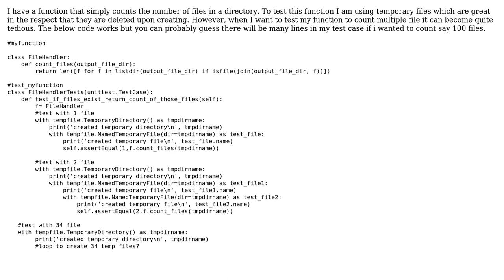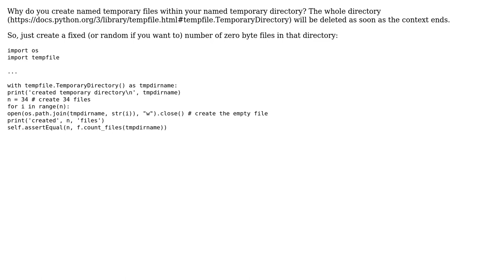Unit tests for directory-entry counter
With thanks & praise to God, and with thanks to the many people who have made this project possible! | Content (except music & images) licensed under CC BY-SA | Music | Images & others | With thanks to user Toby Speight user Graipher user BigAl1992 and the Stack Exchange Network Trademarks are property of their respective owners. You are responsible for your own actions.